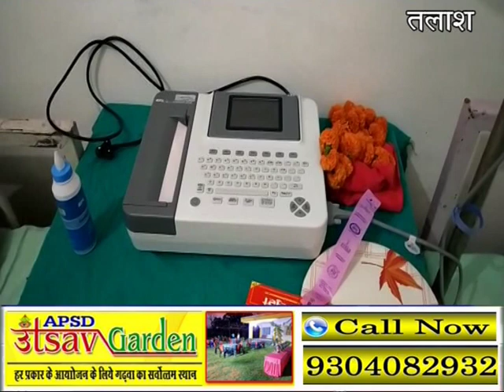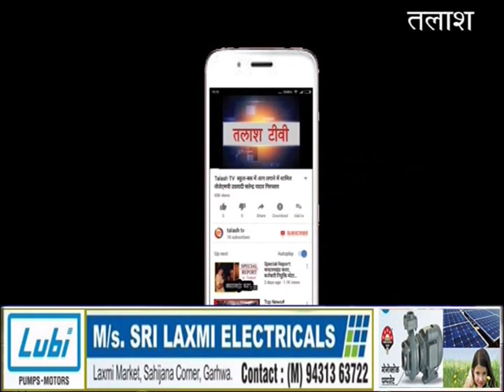डंडई (गढ़वा): सिद्धिविनायक हॉस्पिटल में ईसीजी मशीन का किया गया उद्घाटन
डंडई(गढ़वा): डंडई बाजार समिति के पास वनांचल ग्रामीण बैंक के बगल में स्थित सिद्धिविनायक हॉस्पिटल में गुरुवार को ईसीजी मशीन का उद्घाटन महाबीर राम, उप प्रमुख आनंद प्रकाश एवं विधायक प्रतिनिधि दिनेश राम ने संयुक्त रूप से फीता काटकर किया। इस अवसर पर हॉस्पिटल के डायरेक्टर डॉक्टर अखिलेश कुमार ने बताया कि इस पिछड़ा क्षेत्र में आधुनिक सुविधा के अभाव में रोगियों को हॄदय से सम्बंधित इलाज के लिए बाहर जाना पड़ता था जिससे उनको काफी परेशानी होती थी। हमारे इस हॉस्पिटल में सभी आधुनिक मशीनों का धीरे धीरे व्यवस्था की जा रही है, जिसमें आज हम लोगों ने ईसीजी मशीन का उद्घाटन किया।समारोह में मुख्य अतिथि के रूप में डॉक्टर कुमुद रंजन,राम सागर राम,अलख निरंजन प्रसाद,विजय प्रसाद,वार्ड सदस्य विजय राम , मूंगा लाल भारती,अर्जुन चौधरी आदि लोग उपस्थित थे।Latest News
Breaking News
Current News
garhwa news
palamu news
latehar news
Talash TV